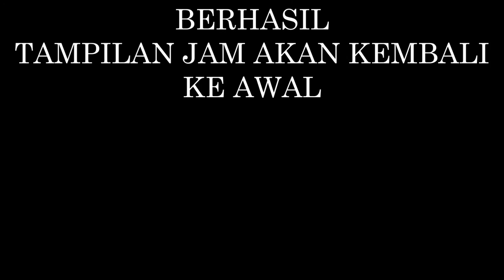CARA RESET PABX PANASONIC KX-TDA100 D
Cara reset PABX Panasonic KX-TDA100 D ini juga berlaku untuk PABX Panasonic yang lain seperti type PABX Panasonic KX-TDA100 , KX-TDA200 , KX-TDA600 , KX-TDE100 , KX-TDE200 , KX-TDE600

Cara nya adalah kondisi Power adalah OFF atau mati kemudian geser posisi switch ke initial seperti yang ada di Video , selanjutnya   hidupkan power , lampu LED warna hijau akan berkedip cepat , hitung +- 10 kedipan , segera geser kembali switch ke posisi normal .

PABX Panasonic akan mulai proses reset dan membaca card apa saja yang terpasang , jika proses reset berhasil maka tampilan di layar telepon master, tampilan  jam akan kembali awal